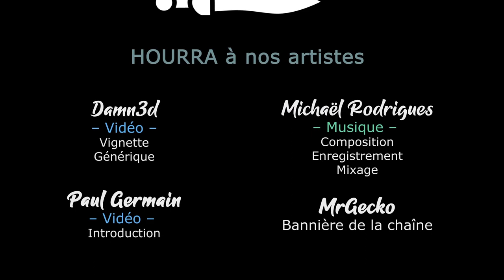LAST TRAIN HOME - Ep49 - Assaut et mystérieuse famille [FR]